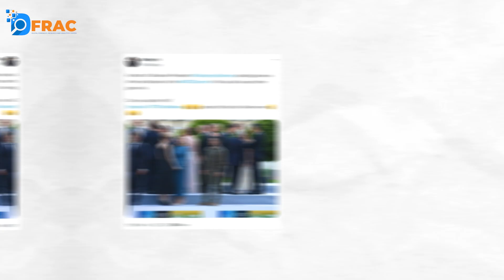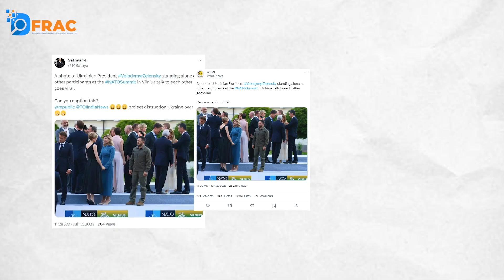Was Ukrainian President Zelensky standing alone at the NATO summit ? || Fact Check || DFRAC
Was Ukrainian President Zelensky standing alone at the NATO summit? Read the Fact-Check of Viral Photo ...